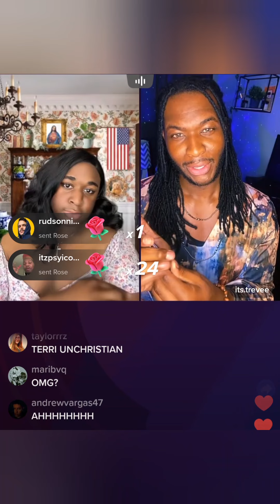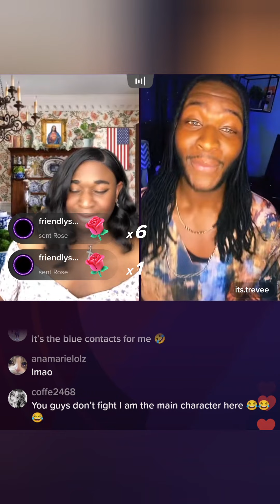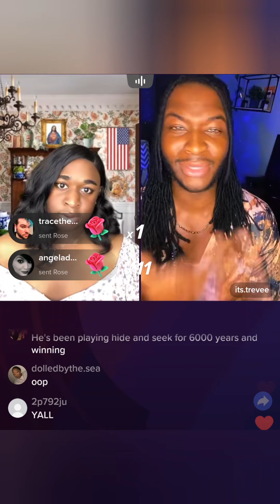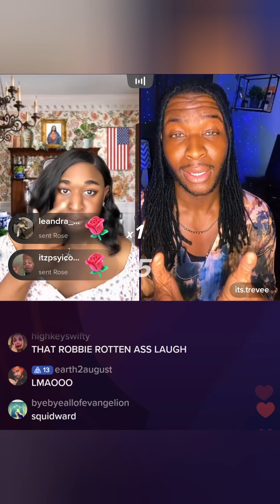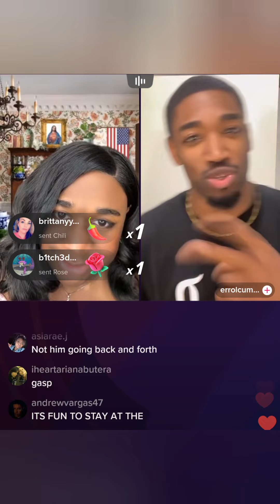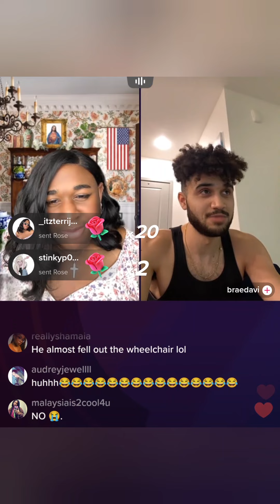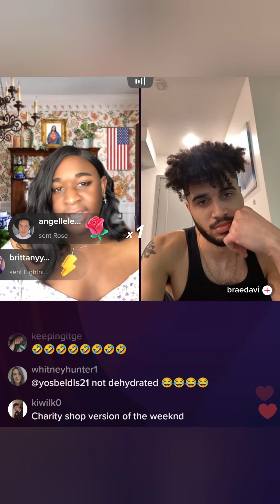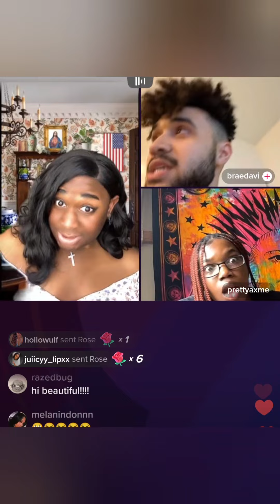Lafayette by Nicole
Highlights from Psyiconics TikTok live
3/24/23 pt1
 psyiconic as Terri joe on TikTok live